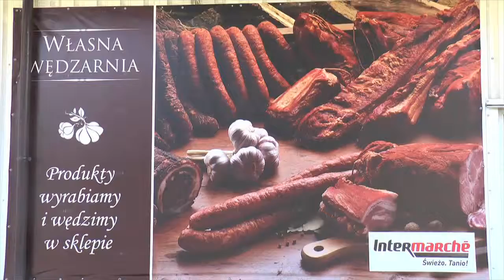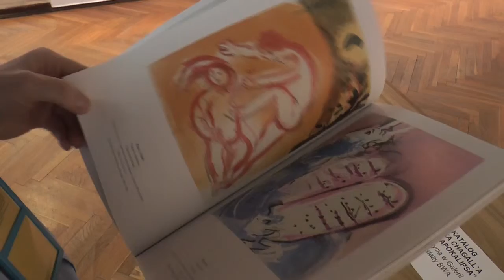MARC CHAGALL- RAJ I APOKALIPSA